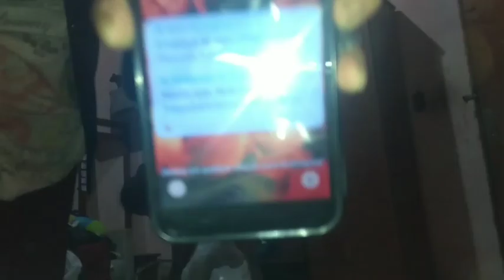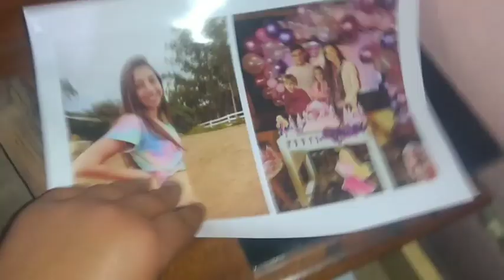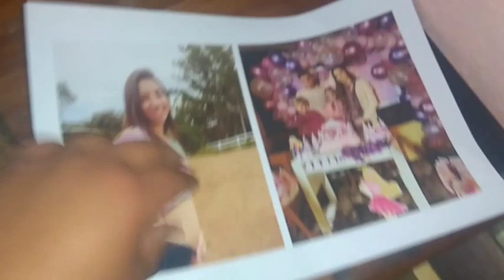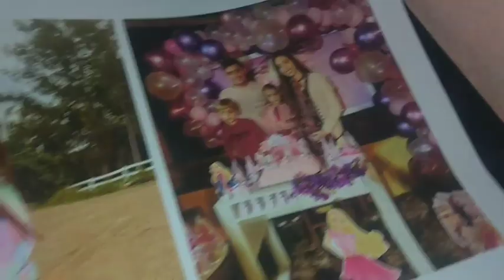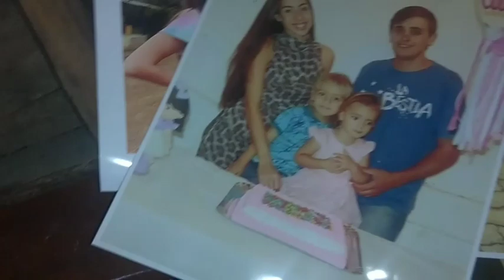nossa noite do.churanco * arrumando o quarto 💖🙏